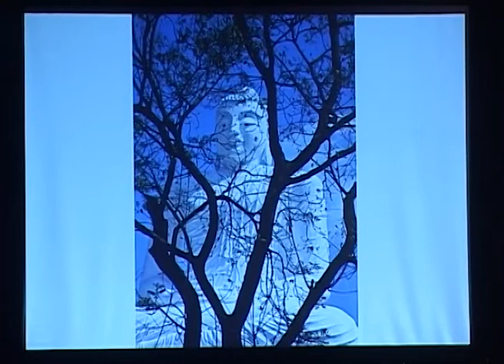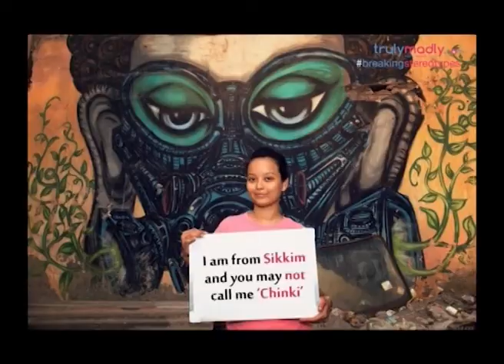Inspiring Story of a Photographer, Vicky Roy | Interview by DR. ANAND NADKARNI, IPH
From being a child of the streets to an internationally acclaimed photographer, Vicky Roy has been on the quintessential journey that is the domain of every 80’s Bollywood hero. But his story will touch hearts in a way that masala thrillers never can. Paulo Coelho wrote, “Only two things can reveal life's great secrets: suffering and love.” Roy has had his share of suffering, be it surviving an abusive childhood, living on the streets to eke out a living, or struggling with his own ego to achieve his artistic potential. But there is not a touch of martyrdom or self-pity in the jolly twenty-six-year-old who says he ‘just wants to have fun’.

CHECKOUT OUR TRENDING VIDEOS
- Vicky Roy | Internationally acclaimed photographer
- Kiran Purandare | Nature Lover, Writer, Wildlife Photographer